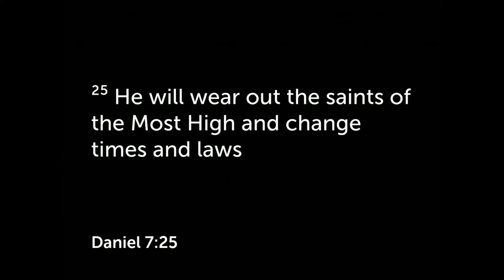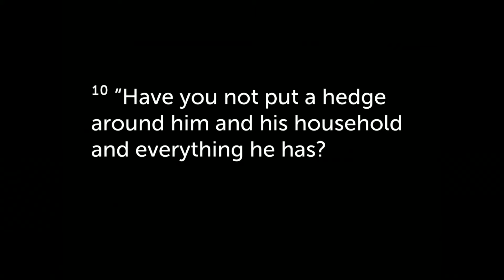"Don't Sweat The Small Stuff" - Heather Gacayan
July 18, 2021 Sunday Service
If you would like to support River of Life Church, please text "give" to 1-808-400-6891